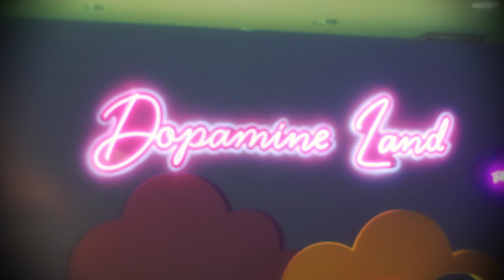Dopamine Land Brisbane dopamineland ドーパミンランド 多感覚体験 ブリスベン AUSTRALIA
"Dopamine Land is a multisensory experience that combines media, technology and play in one place. It's an interactive museum that channels the limitless imagination of your inner child into reality.